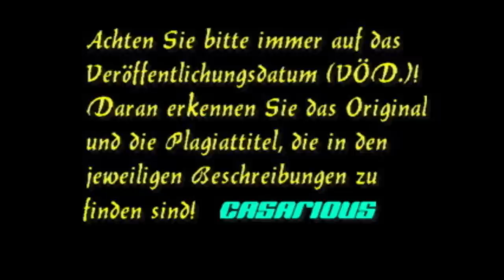FANTOMAS 3 - Leichen morden nicht/ 213. CASARIOUS-PREMIERE/ H. Puetro, H.-J. Dittberner, N. Langer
213. CASARIOUS-PREMIERE/ 100 % Herzblut & kommerzfrei/ ERSTMALS auf YT/

Weitere Empfehlungen:
Fantomas 1 - König des Verbrechens
Fantomas 2 - Meister des Spiels
Fantomas 3 - Leichen morden nicht
Fantomas 4 - Der rote Diamant

Fantômas ist eine der beliebtesten Figuren in der Geschichte der französischen Kriminalliteratur.
Sie wurde 1911 von den französischen Schriftstellern Marcel Allain (1885–1969) und Pierre Souvestre (1874–1914) geschaffen und erschien in insgesamt 32 Bänden, gefolgt von 11 weiteren Bänden, die nach Souvestres Tod allein von Allain geschrieben wurden.

Aktiviert die Glocke, um kein Hörspiel zu verpassen.
Aktuelle NEWS findet ihr in der COMMUNITY.
Empfehlungen zu Beginn des Videos.

CASARIOUS-Hörspielbearbeitung/ HSB. (Komprimierung, Produktion Schnitt, Montage, Abmischen, Recherche, Gestaltung, Veröffentlichung & Präsentation)